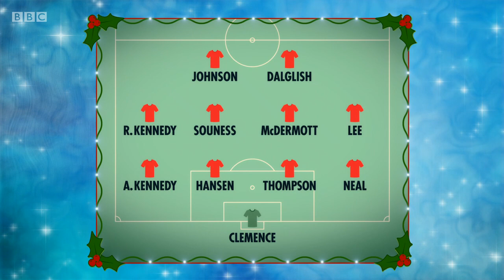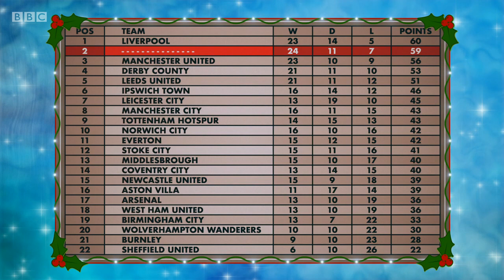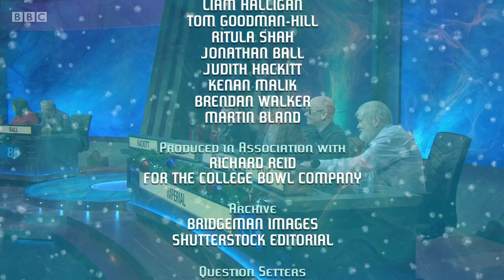University Challenge - Christmas 2019, Episode 7 - Warwick v Imperial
University Challenge Christmas 2019, Episode 7. Warwick v Imperial. Copyright owned and viewing generously tolerated on this platform by ITV Studios/BBC.